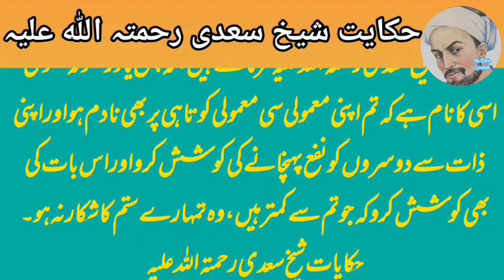Hikayat Sheikh saadi (r.a)|Allah walo ka beqrar ho jana|Mustafa Channel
Sheikh saadi ki 2 Mashoor Hikayat Mustafa Channel

sheikh saadi
hikayat e sheikh saadi
hikayat e sheikh saadi in urdu
sheikh saadi shirazi ki hikayat
hikayat saadi
hikayat saadi urdu
hikayat in urdu
sheikh saadi ki hikayat urdu
hikayat e saadi in urdu
hikayat e saadi stories in urdu
hikayat e saadi in urdu ba
sheikh saadi best quotes
sheikh saadi shirazi quotes in urdu
islamic stories
amazing quotes of sheikh saadi
hikayat sheikh saadi
sheikh saadi urdu quotes
urdu quotes
quotes of sheikh saadi in urdu
hazrat sheikh saadi quotes in urdu
sheikh saadi ke aqwal
sheikh saadi new quotes
scholars flash
best urdu quotes
urdu stories
hikayat e sadi
quotes about life
cartoon story
stories for kids
islamic quotes
animal stories
stories for children
best bedtime stories
top sheikh saadi quotes in urdu
fairy tales
sheikh saadi quotations
sheikh saadi ke aqwal e zareen
3d animated urdu story
urdu kahaiyan
urdu kahani
kids stories
sabaq amoz kahanian
urdu saba amoz kahanian
best urdu voice stories
urdu adab
urdu status
best urdu stories collection
sufism
sufi words
new story
moral story
zindagi ka sabq
quotes
quotes in urdu
hikayatas
saadi sherazi
sherazi saadi
saadi ki hikayat
lessons of life
motivational lessons
shorts
shaikh saadi ke aqwal
aqwal e zareen
siraat-e-mustaqeem
new sheikh saadi quotes
hikayaat e saadi
quotes of sheikh saadi
sheikh saadi aqwal
sabaq amoz kahani
storychamber
story chamber
islamic story
islamic videos
islam
pakistani dramas
bedtime stories for kids in hindi
bedtime stories for kids audio
bedtime stories for kids short
stories for kids in urdu
qissa kahani shorts
islamic short stories for kid
islamic short video status
gulistan e saadi ba
hikayat e saadie
sheikh saadi hikayat in urdu s
hakayat e saadi
urdu islamic status
hindi story kahani
moral islamic short
islamic cartoons for kids
sheikh sadi
qissa kahani short
sheikh saadi sufi quotes
sheikh saadi motivational quotes
sheikh saadi quotes on love
sheikh saadi history
sheikh saadi rahmatullah alaih
sheikh saadi rahmatullah
saadi shirazi gulistan
saadi shirazi in urdu
saadi shirazi works
saadi shirazi quotes
sheikh saadi shirazi quotes
sheikh saadi poems
shaikh saadi shirazi
the gulistan saadi shirazi
wise words
dunia ka sab se bara fasaad
jurdustories3974
حکایات سعدی
books of saadi
sayings of saadi
life of shaikh saadi
hikaya e saadi
religiouspost
urdupost
اردوپوسٹ
مسلمان
اسلام
تاریخی واقعات
اسلامی واقعات
اسلامی کہانیاں
اسلامی قصے
قصے
اسلامی تحریریں
اقوال زریں
youtubeshorts
quotations
siraat e muاstaqeem
siraatemustaqeem
صراط مستقیم
hadees e nabvi
hadees shareef
islamicpost
quoteoftheday
ayatoftheday
hadithoftheday
ytshorts
messageoftheday
makar aur faraib k jaal
viral
shortsvideo
urdu
quotes about strength
quotes of successful person
studio
mhz studio
sheikh saadi quotes collection
best collection of sheikh saadi
best quotes about life
quotations in urdu
islamic history
sheikha saadi ke dilchips hikayat
sheikh saadi ka waiqa
best quotes status for whatsapp
best quotes about love
best quotes about love in english
shaikh saadi
shaikh saadi aqwal
shaikh saadi quotes
hazrat sheikh saadi ke aqwal
hazrat sheikh saadi k aqwal
sheikh saadi ke aqwal in urdu
best quotes for best friends
viral video
badsha vazeer story
best kahaniya
trending kahani
best quotes for instagram bio
kahani
tawakul ki kahani
best quotes about success
urdu islamic prophet story
urdu kahaniyan
islamic animation
urdu kahaniya
islamic articles
besttipswithsamibhatti
hikayat
sheikh saadi ki aik sabaq amoz hikayat fables
urdu hikayat of sheikh saadi r.a
hikayat sheikh saadi in urdu
9 news
current affairs
pakistani showbiz
most emotional islamic video
4k islamic status
islamic whatsapp
daily pakistan
bbc urdu
haqeeqat tv
hum tv
islamic whatsapp status
islamic status
islamic
best islamic status video
islamic cartoon
islamic video
dunya news
imran khan
9 news hd
column
kuruluş osman
hukmaran ho to aysa ho
motivational story
shaikh saadi hikayat
best educational# moral # stories#